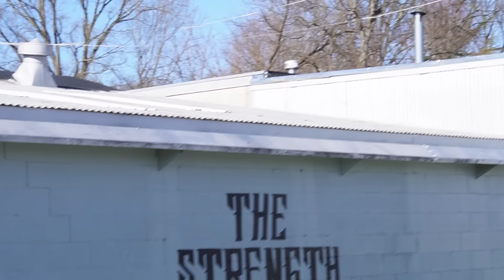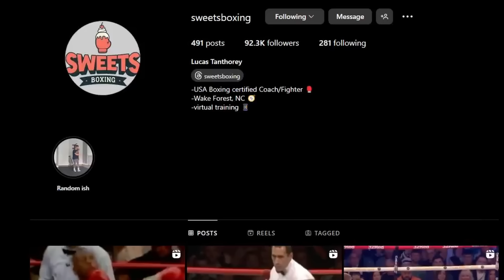Real Boxers Try VR Boxing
What happens if you put Real Legit boxers in the Virtual Reality ring??

The game is called “Thrill of the Fight” and you can get your own Oculus Quest here!

Thanks to coach Lucas from @Sweetsboxing for sweating with us and
the Strength Feed for letting us play around at the gym!